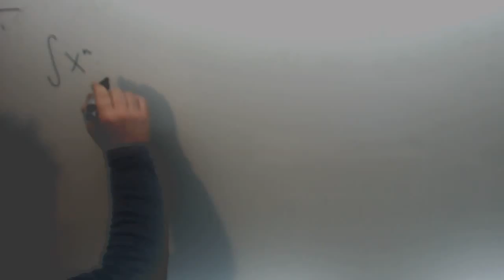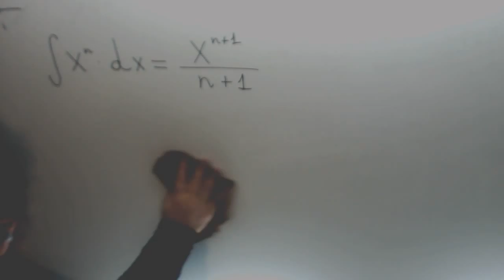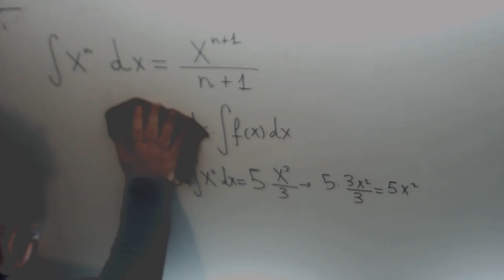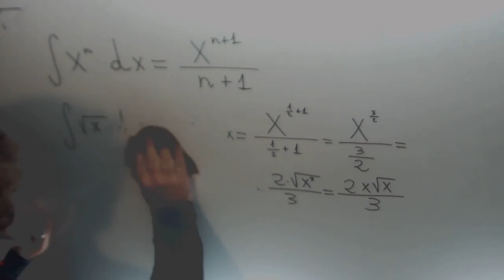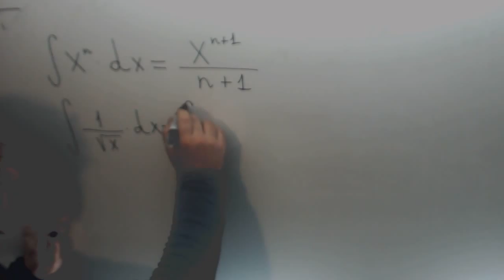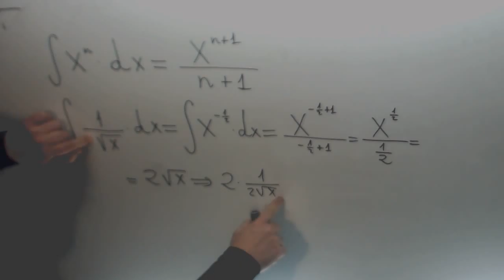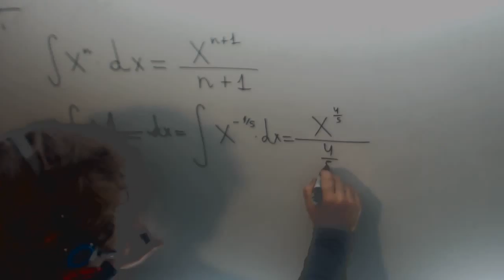Integral monomio Matematicas II JAN Academia Usero Estepona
Integral monomio Matematicas II JAN